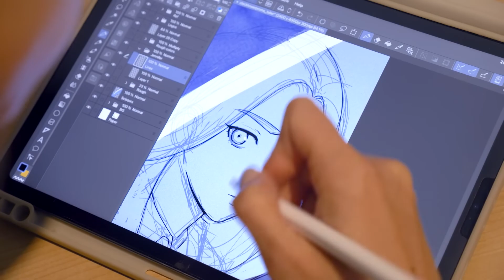Clock Tower — Remaster Announcement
The clock is ticking for the modern release of a survival-horror classic! Alongside publishing partners Sunsoft and Limited Run Games, we are frightfully excited to announce that an enhanced version of the original 16-bit Clock Tower is headed to Nintendo Switch, PlayStation 4, PlayStation 5, Xbox, and PC in early 2024. This marks the first time this terrifying initial adventure in the popular horror series will officially be translated and released in North America and Europe. A new behind-the-scenes video, as shown at the LRG3 digital event, can be seen here!

Originally released on Super Famicom in 1995 in Japan, Clock Tower traps players in the haunting confines of the Barrows family manor, where you’ll be pursued by Scissorman, a murderous, shears-wielding psychopath. As teenage orphan Jennifer Simpson, you will use a point-and-click interface to explore the mansion and search every disturbing corner to find items, reveal secrets, and discover ways to survive Scissorman’s assaults. Without any offensive capabilities, Jennifer must rely on her wits and resourcefulness if she has any hope of escaping with her life and earning one of the game’s multiple endings. A tense atmosphere, chilling sound effects, detailed 2D animations, and randomized elements to maximize replayability demonstrate why Clock Tower is considered a groundbreaking pioneer in the survival-horror genre.

Harnessing the power of Limited Run Games’ Carbon Engine, this new edition of Clock Tower retains the authentic gameplay, graphics, and sound of the original version while also adding modern features and enhancements. These include a new vocal theme song performed by Mary McGlynn (Silent Hill series), a new animated opening, motion-comic cutscenes before and after the game, a bonus art gallery, border artwork, save states, multiple language options, and more.

Clock Tower will be published digitally in North America and Europe by WayForward, followed by a physical version that will be offered on select platforms by Limited Run Games. Further details, including information on the physical preorder window, will be announced at a later date.

Key Features:
    ● A survival-horror classic, officially translated and brought out of Japan for the first time
    ● Run, hide, and survive as you attempt to evade the psychotic Scissorman
    ● Atmospheric 2D art, detailed animations, and haunting sound effects
    ● Multiple endings and randomized gameplay elements maximize replayability (and jump scares)
    ● New animated opening, motion-comic cutscenes, and vocal theme song performed by Mary McGlynn
    ● Art gallery, save states, and other modern enhancements